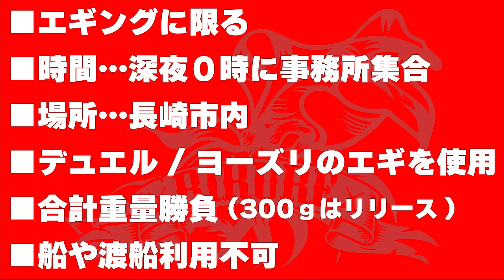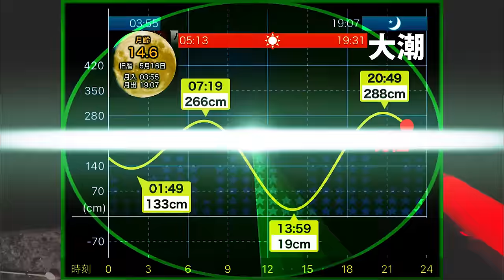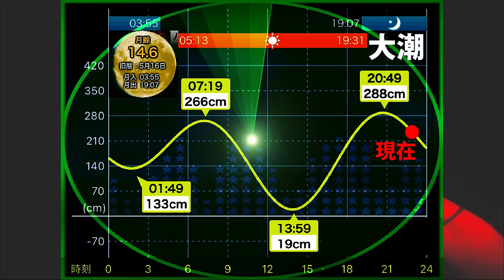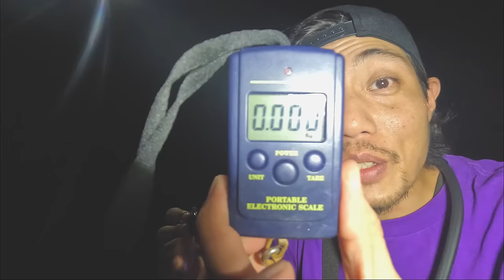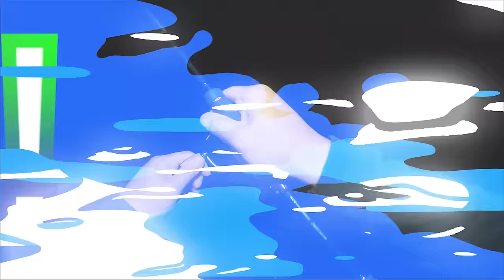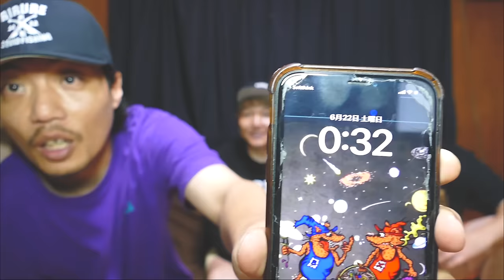【エギング】夏に釣果を伸ばす方法！どんな場所でアオリイカは釣れるのか？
今回の動画は夏のエギング攻略です！どんな所でアオリイカは釣れるのか、どんなエギでイカが釣れたのか？実釣にて攻略しました！また、第6期デュエルサポーターとして活動してきたブーニーのサポーター任期が6月末までとなり、勝手にサポッティングも完結となります！最後の勝手にサポッティングをぜひお楽しみください！